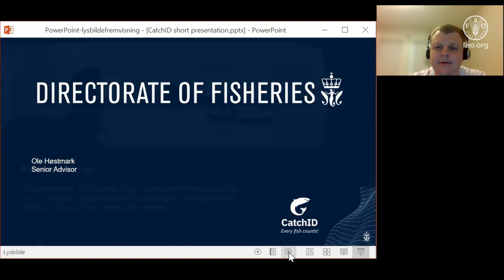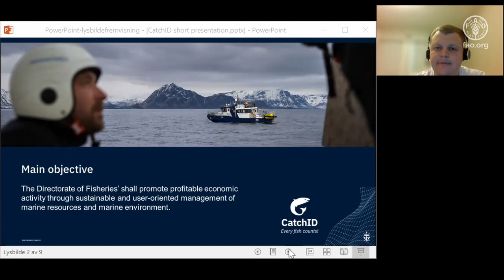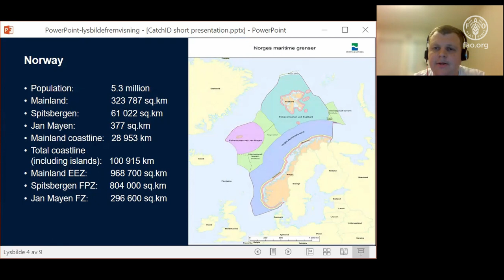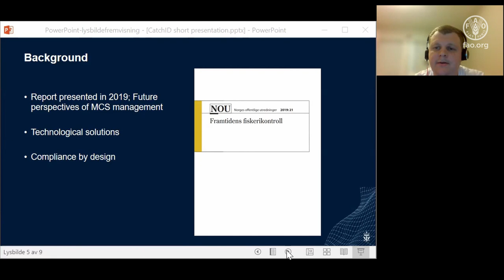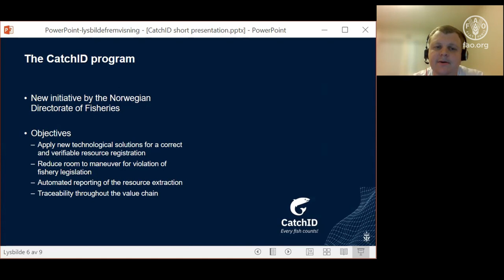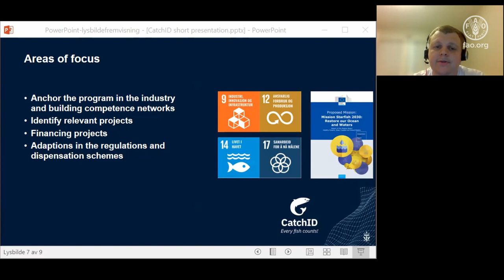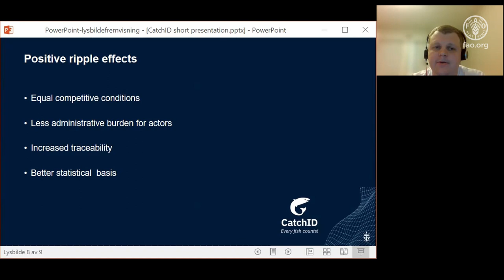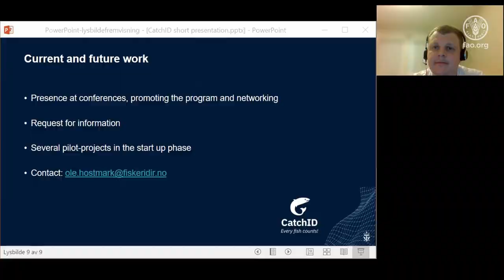FAO AI4DBP The CatchID programme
The CatchID Program is a new initiative launched by the Norwegian Directorate of Fisheries to support development and implementation of new technological solutions to accommodate the challenges with unreported and unregulated fishing.The CatchID Program aim to support the development of a fully integrated documentation system.

The initial objective is to use third party technology to automatically register all marine resources harvested in real time and with limited or no need for human interaction, and to provide relevant data to MCS authorities. This will make quota deduction possible already prior to landing, reducing the room to manoeuvre for intentional or unintentional violation of the regulations, documentation of the origin of the catch, assuring consumers that the fish originates from ethical and sustainable fisheries, thus supporting the fight against IUU fisheries.